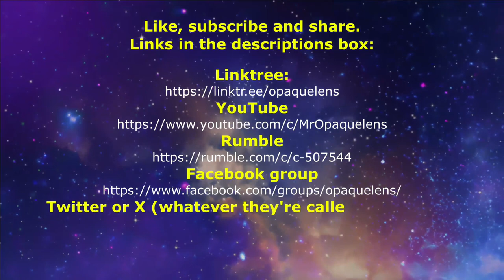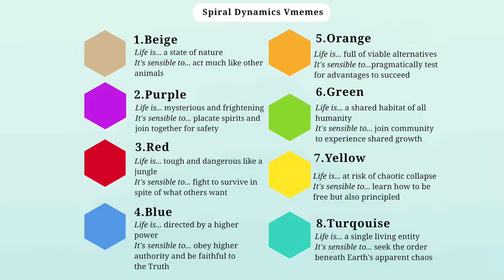2024 UK politics through the lens of spiral dynamics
In this episode Niall looks at Ken Wilber's Spiral Dynamics model to try and understand what is happening politically, and why people live in such different and strange reality models.